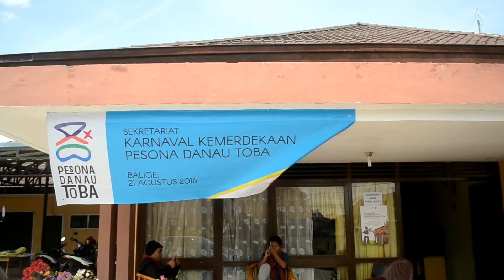PERSIAPAN KARNAVAL KEMERDEKAAN RI 2016 - BALIGE SUMATERA UTARA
PERSIAPAN KARNAVAL KEMERDEKAAN RI 2016
KOTA BALIGE TOBASA SUMATERA UTARA

Di Produksi Oleh :
DINAS KEBUDAYAAN & PARIWISATA PROVINSI JAMBI
(BIDANG PEMASARAN)
DNA-PRO